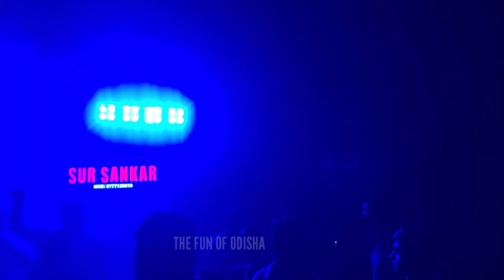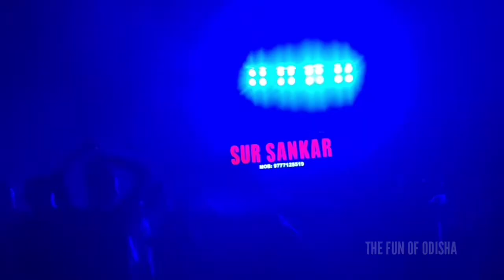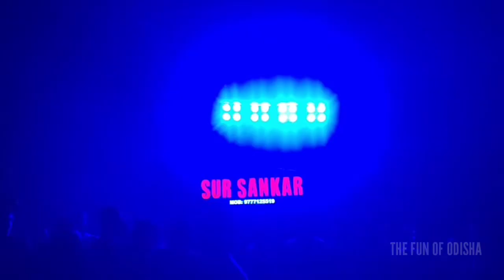Monalisha Odia Album Song|By Sursankar Musical Berhampur|The Fun of Odisha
If you Watch This Video Full You Will Find That The Song Sursankar Sing is Totally Match In Original Song And By Which Many people Impressed by his Performance. !

00:00-03:14 Ra Ra Rakamaa
03:14-07:14 Monalisa Full Song

Musical Detail:
Location -Bellaguntha, Berhampur, Ganjam
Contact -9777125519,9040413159